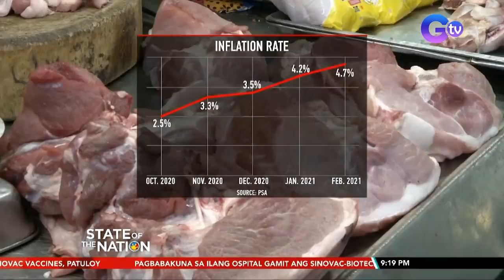State of the Nation Express: March 5, 2021 [HD]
Narito ang mga balitang dapat n'yong malaman sa State of the Nation ngayong Biyernes, March 5, 2021:

-4.7% inflation, naitala nitong Pebrero; pinakamataas sa loob ng 2 taon

-Bilang ng bagong COVID-19 cases ngayong araw, pinakamataas simula noong October 2020

-Presyo ng galunggong, dumoble na sa ilang palengke

-Sec. Lorenzana, nagpaturok ng Coronavac sa kabila ng payo na mas akma para sa edad niyang 72 ang ibang bakuna

-3, patay sa pamamaril dahil umano sa away sa lupa; 7 suspek, arestado

-VP Robredo: kailangan pag-aralan ang pulso ng mga Pilipino sa kung anong klaseng pamumuno ang gusto nila

-Pres. Duterte, tinawag na "presidente" si Sen. Bong Go sa isang pagtitipon sa Cagayan De Oro

-BGC Ortigas Link Bridge, halos 80% nang tapos

-Mahigit P10-M na halaga ng shabu, nasabat sa magkahiwalay na operasyon ng PDEA-BARMM

-Health Sec. Duque, magpapaturok ng Astrazeneca vaccine

-Mahigit P1-M na halaga ng hindi awtorisadong RT-PCR test kits, nasabat sa 2 suspek

-Nasa P160-M halaga ng giant taklobo, nasamsam ng Philippine Coast Guard

-Bahay ng 3 OFW sa Saudi Arabia, nilooban; isa sa mga biktima, hinalay pa raw

-Mahigit 1-M doses ng Sinovac at Astrazeneca, hindi sapat para sa 1.7-M health workers

-Muntinlupa RTC, pinagtibay ang desisyong ibasura ang hiling ni De Lima na mapawalang sala sa isa niyang drug case

-Jennifer Garner at Edgar Ramirez, hanga sa mga Pilipino

-Patapong balikbayan boxes, naging award-winning costume

State of the Nation is GMA News TV's flagship newscast, anchored by Atom Araullo and Maki Pulido, featuring top news stories from the Philippines. for more.